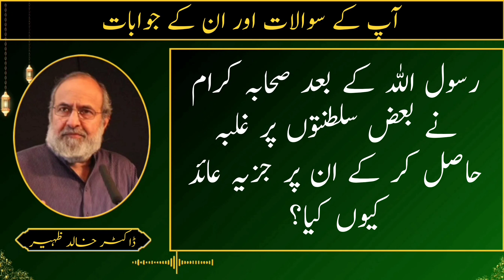Sahaba karaam ke Jehaad ki Noiyat | Dr Khalid Zaheer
▶ About Dr Khalid Zaheer:
 ڈاکٹر خالد ظہیر نے یونیورسٹی آف ویلز سے بزنس اور ریلیجیس سٹڈیز میں پی ایچ ڈی کی- انھوں نے قرآن مجید اور دین کی تعلیم ڈاکٹر اسرار احمد صاحب، مولانا امین احسن اصلاحی، اور جاوید احمد غامدی صاحب سے حاصل کی- انھوں نے پنجاب یونیورسٹی میں بزنس ایڈمنسٹریشن، اور لمز  میں اسلامک سٹڈیز اور اسلامک ایتھکس ان بزنس، اور یونیورسٹی آف سنٹرل پنجاب میں اسلامک سٹڈیز کے کورسز پڑھائے-